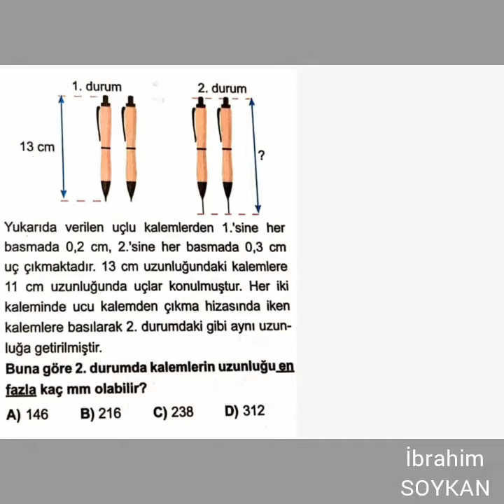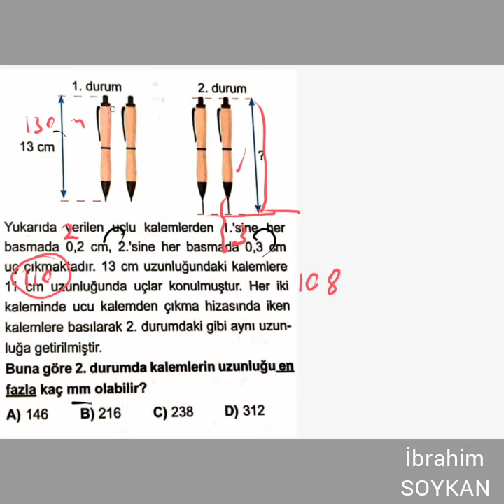GÜNÜN SORUSU 15 İN CEVABI